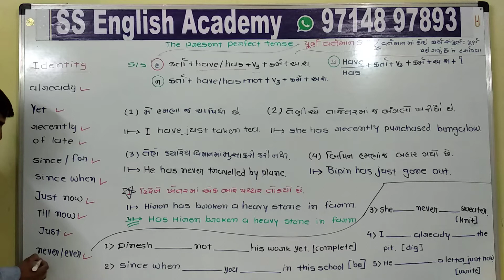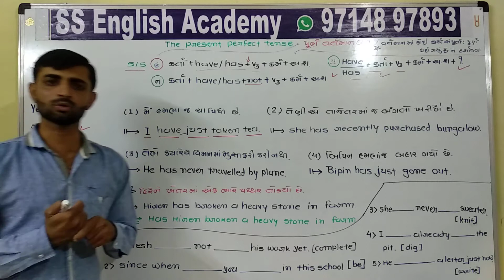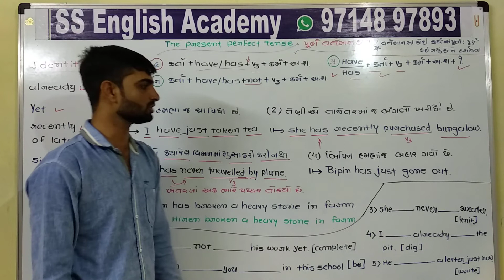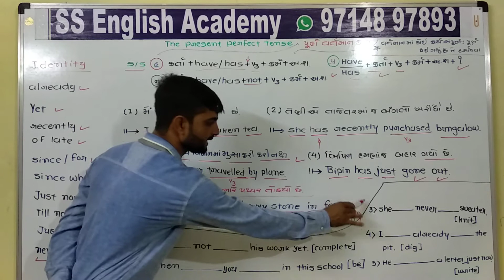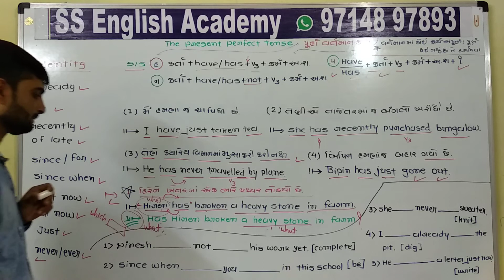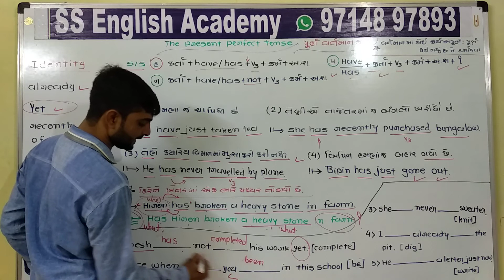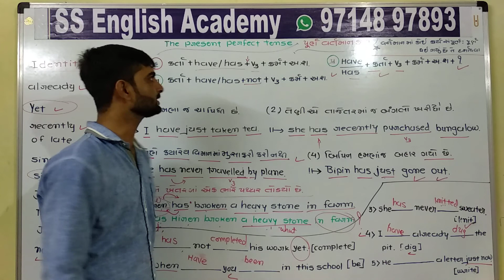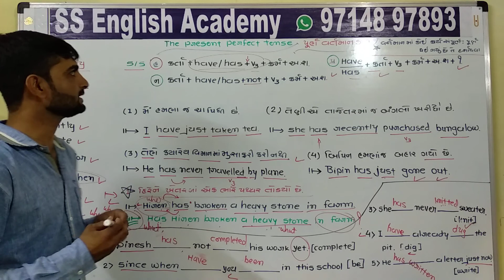THE PRESENT PERFECT TENSE [ 41th lecture of easy English grammar]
Easy explanation in Gujarati language
Keep quality 480 to watch clearly